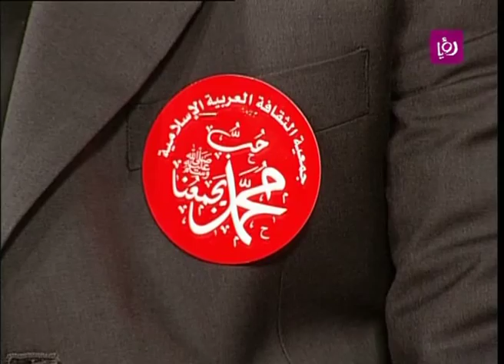استضافة عبدالله مشاقبة للحديث عن المولد النبوي | Roya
فقرة استضافة برنامج دنيا يا دنيا لمدير المكتب الاعلامي لجمعية الثقافة العربية عبدالله مشاقبة للحديث عن المولد النبوي الشريف